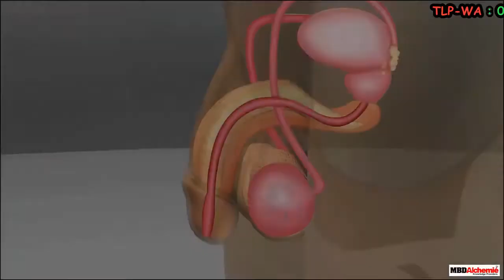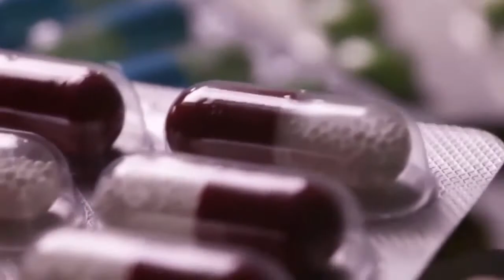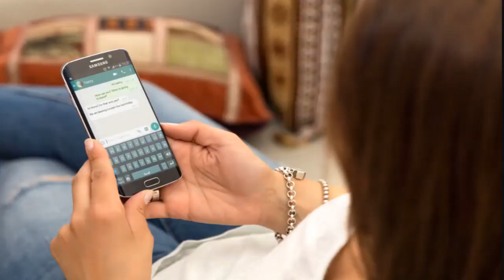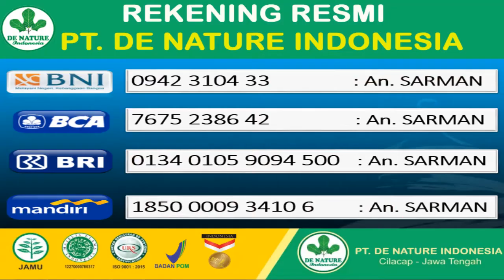Ciri Ciri Kencing Nanah Akan Sembuh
𝐔𝐧𝐭𝐮𝐤 𝐤𝐨𝐧𝐬𝐮𝐥𝐭𝐚𝐬𝐢 𝐝𝐚𝐧 𝐢𝐧𝐟𝐨 𝐥𝐚𝐢𝐧𝐲𝐚 𝐛𝐢𝐬𝐚 𝐡𝐮𝐛 𝐧𝐨𝐦𝐞𝐫 𝐫𝐞𝐬𝐦𝐢 𝐤𝐚𝐦𝐢 𝐝𝐢 𝐛𝐚𝐰𝐚𝐡 𝐢𝐧𝐢 :

✅ 𝐅𝐚𝐬𝐭 𝐑𝐞𝐬𝐩𝐨𝐧
✅ 𝐅𝐫𝐞𝐞 𝐊𝐨𝐧𝐬𝐮𝐥𝐭𝐚𝐬𝐢
✅ 𝐑𝐢𝐛𝐮𝐚𝐧 𝐓𝐞𝐬𝐭𝐢𝐦𝐨𝐧𝐢
✅ 𝐒𝐞𝐫𝐭𝐢𝐟𝐢𝐤𝐚𝐭 𝐁𝐏𝐎𝐌 𝐝𝐚𝐧 𝐇𝐚𝐥𝐚𝐥 𝐌𝐔𝐈
✅ Terdaftar di ISO 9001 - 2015